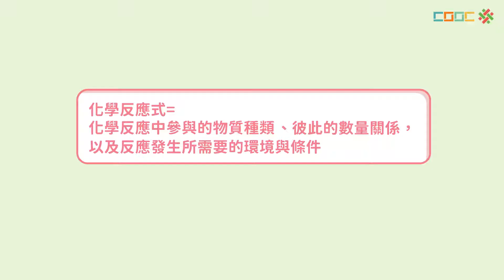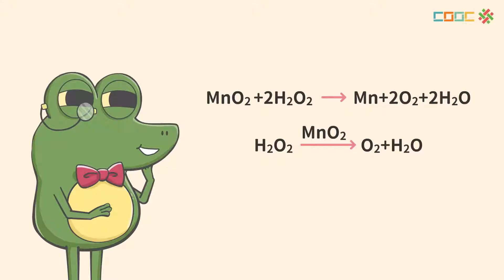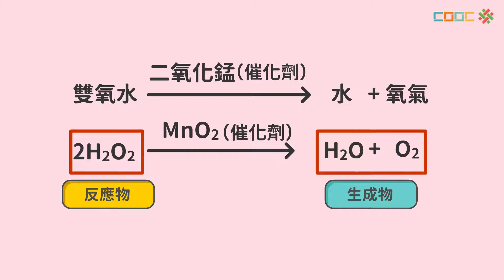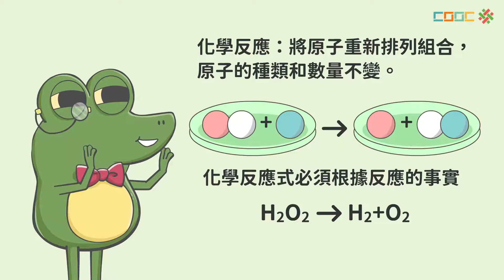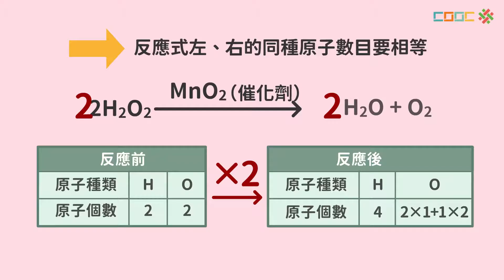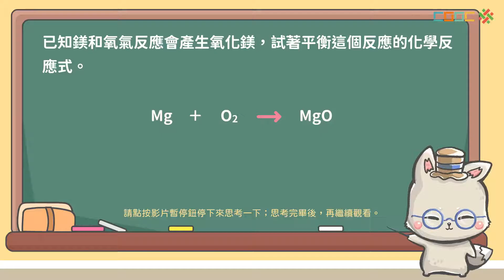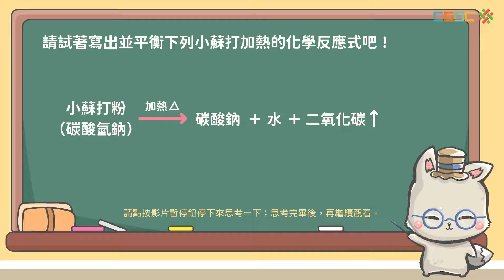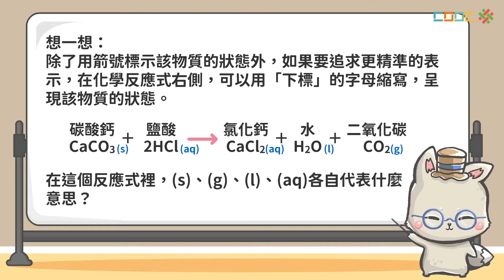108新課綱｜八下理化｜【觀念】化學反應表示法